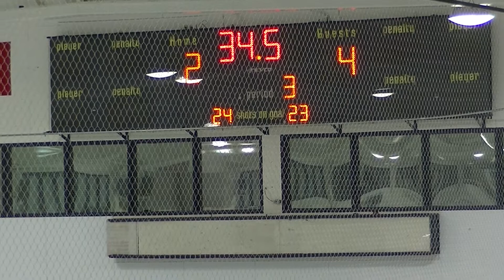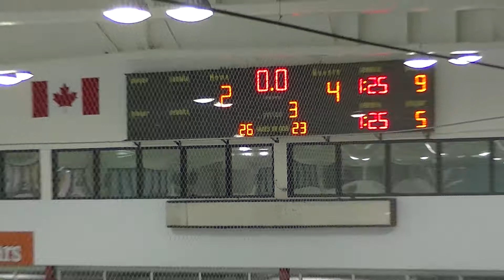Halifax West vs Oak Park (Winnipeg), MacNeil Motors Classic, 3rd period -part 2